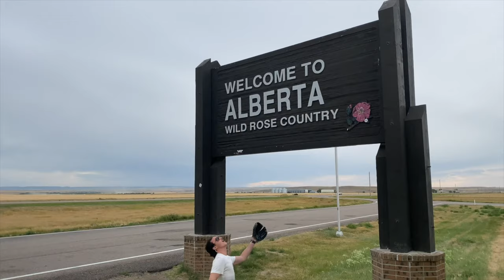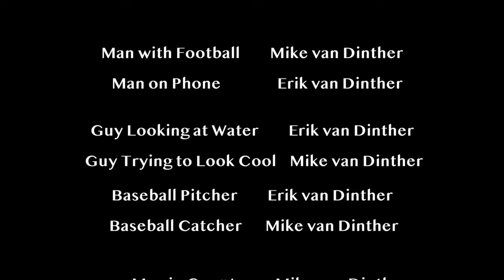Western Canada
Western Canada road trip with the the big brother!
An amazing road trip and dream come true to have been able to do this with my brother; his first time seeing the Canadian rockies.

© "Burden In My Hand", 1996. Written by Chris Cornell. Performed by Soundgarden.
© "Shake", 1964. Written by Sam Cooke. Performed by Otis Redding.
© "Black Hole Sun", 1993. Written by Chris Cornell. Performed by Soundgarden.
© "That's How Strong My Love Is", 1964. Written by Roosevelt Jamison. Performed by Otis Redding.
© "Run To The Hills", 1982. Written by Steve Harris. Performed by Iron Maiden.
© "Wherever I May Roam, 1991. Written by James Hetfield & Lars Ulrich. Performed by Metallica.